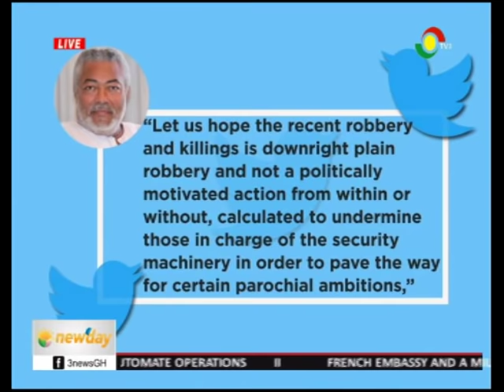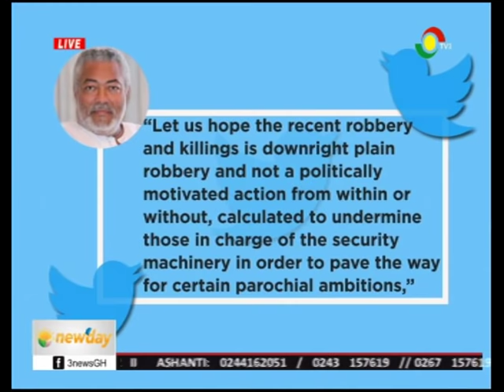TV3NEWDAY SATURDAY EDITION - 3/3/2018